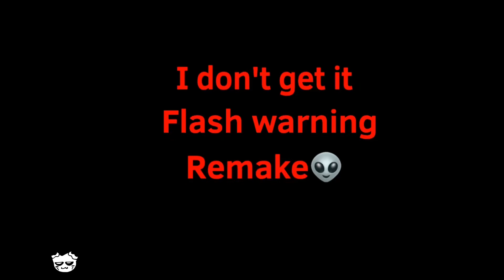I don't get it animation meme. Flipaclip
bloou 😮
finally oc animation
Also starting to do more frame by frame animations which is cool👍👍👍